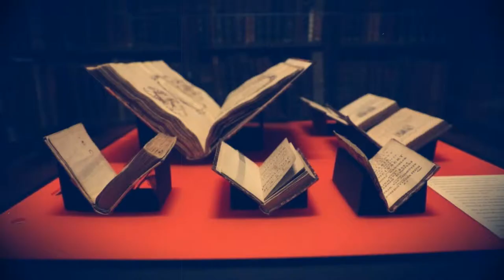AKROSTİŞ Censuur Lancering Trailer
Akrostiş, een Turk-Nederlands literair tijdschrift, lanceert op feestelijke wijze zijn eerste nummer van 2019 in de Erfgoedbibliotheek Hendrik Conscience (Nottebohmzaal) Dit nummer focust op het thema “Censuur”.
Speciaal hiervoor werden twee samenwerkingen op poten gezet. Wij hebben samengewerkt met PEN Vlaanderen en PEN Türkijë.
Beide samenwerkingen worden uit de doeken gedaan en aangevuld met een panelgesprek, muziek en woord. Eregast is  Turkse dichter Müesser Yeniay.
Praktisch:
20: 00 Start
20.00: Korte verwelkoming en voorstelling nieuw nummer door hoofdredactrice Gülcan Kahraman en gastredactrice Rachida Lamrabet  & verhaal van Teoman Akgün.
20.15: panelgesprek over Censuur.
Panelleden: Müesser Yeniay, Mesut Arslan, Mustafa Kör en Isabelle Rossaert.
Moderatie: Ellen Van Pelt
20.40: Poëzie door Nerkiz Sahin en Johan De Vos
Opgedragen aan de overwinning van Nâzım Hikmet met muzikale begeleiding van Wim De Winter op bağlama en guitar.
20.50: Poëzie van akim a.j. willems
21:00 Poëzie van Mustafa Kör
21:10 Poëzie van Müesser Yeniay
21.15: RECEPTIE
Hapje & drankje & muziek.
U heeft de mogelijkheid om het tijdschrift ter plaatse te kopen .
22:00 Einde.
Locatie:
Erfgoedbibliotheek Hendrik Conscience
De Erfgoedbibliotheek ligt pal in het historische hart van Antwerpen. De ingang van de leeszaal bevindt zich in de Korte Nieuwstraat. De ingang van de Nottebohmzaal vindt u aan het Hendrik Conscienceplein 4. ANTWERPEN
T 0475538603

Fabrique A is a Brussels based non profit media association. It realizes different forms of projets such as films, documentaries, radio & podcasting, clips, video, e-gaming organisations etc. To do so, it works with local (Belgian, Turkish etc.) and International actors (mainly EU).

'Fabrique A,  TRT- INT kanalında yayınlanan 'Brüksel Yansımaları' ve 'Hey Taksi' Programlarının yapımında, Yönetmen ve Koordinatör olarak görev yapan 'Kenan Erer' tarafından 2013 yılında kurulmuştur. 2018 yılında Yüksel Çilingir, Orkun Özhelvacı ve Salih Erer'in de katılmasıyla Fabrique A yoluna 4 kişi olarak devam etmektedir.

'Fabrique A'  Televizyon projelerinin yanısıra, TT Mobile Belgium başta olmak üzere, bir çok özel şirketin audio visual projelerini gerçekleştirmiş, Brüksel'de faaliyet gösteren Tek Türk Radyosu Goldfm'e de kalıcı projeler üretmiştir.

2018 Yılında, Fabrique A ekibi

Fabrique A Brussels

Kenan ERER
Yüksel Çilingir
Orkun Özhelvacı
Salih ERER